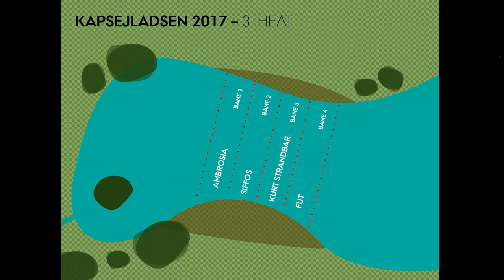Kapsejladsen 2017: 3. heat